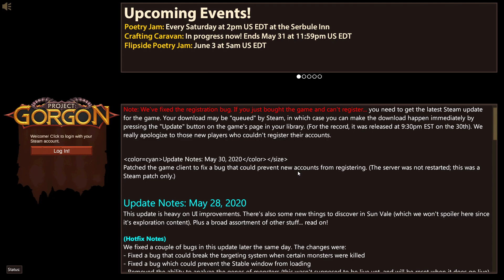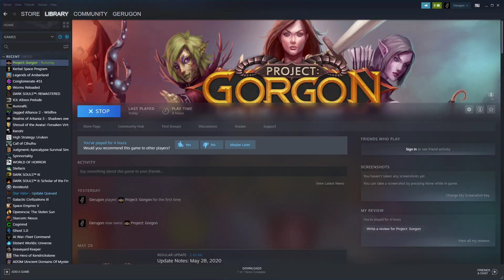Let's Play Project Gorgon #05 Duchess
Ich stöber in ein interessantes Onlinespiel namen Project Gorgon rein, es wirkt oldschoolig und schön grindig. Genau mein Ding.